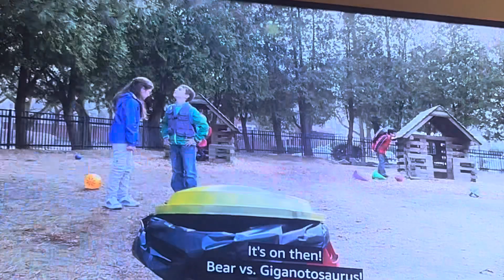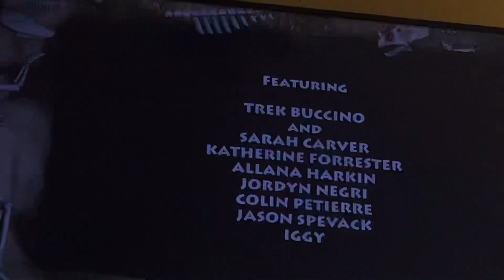Dino Dan use your Dino senses part 3 @DinoKids